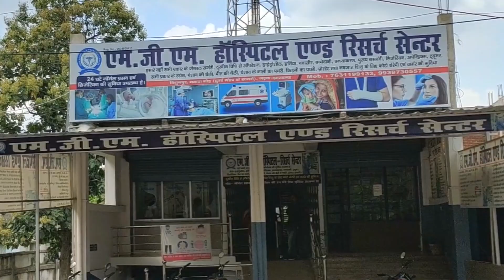प्रखंड कर्मी बनकर महिला से 10000 रुपये ठगी कर युवक फिल्मी अंदाज में हुआ फरार